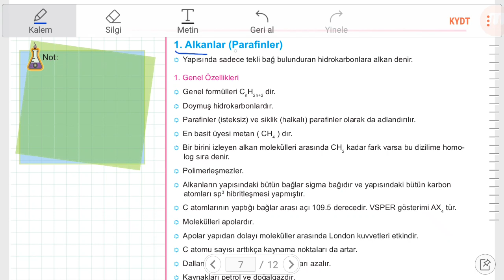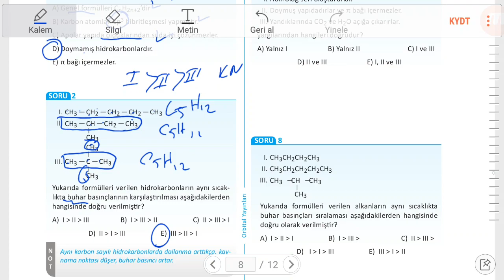8. Alkanların Genel Özellikleri